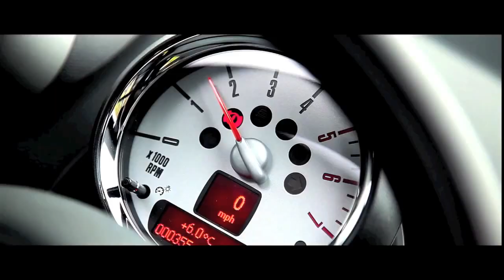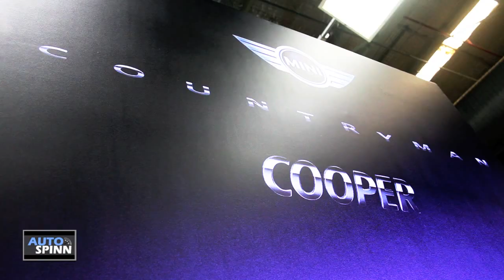งาน MINI Open House แถลงข่าวขยายสายการผลิต Countryman (CKD) ครั้งแรกในไทย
ช่วง MT-Check up ในสัปปดาห์นี้ เรามาอัพเดทข่าวสารในวงการยานยนต์กันอีกเช่นเคย ซึ่งวันนี้เรามีข่าวดีสำหรับ สาวก Mini ในบ้านเรามาฝาก กับงาน MINI Open House ที่ทาง บีเอ็มดับเบิลยู ประเทศไทย ประกาศเดินสายการผลิต MINI Countryman ในประเทศไทยอย่างเป็นทางการ ซึ่งจะทำให้ Countryman มีราคาลดลงกว่า 24-29% พร้อมเปิดตัว รุ่นย่อยอีก 2 รุ่น และพร้อมส่งมอบรถล็อตแรกในช่วงไตรมาส 4 ปีนี้